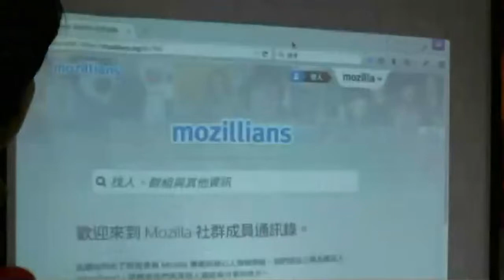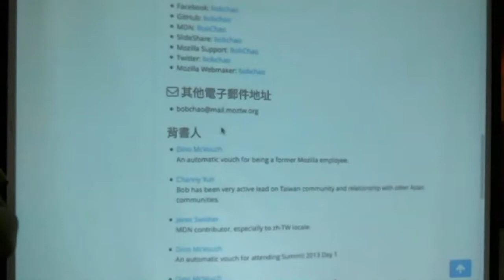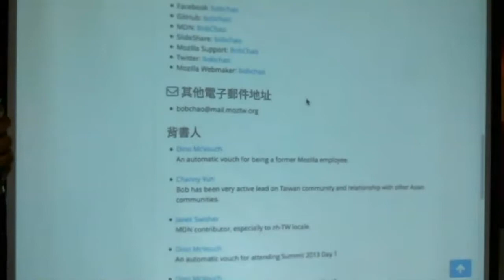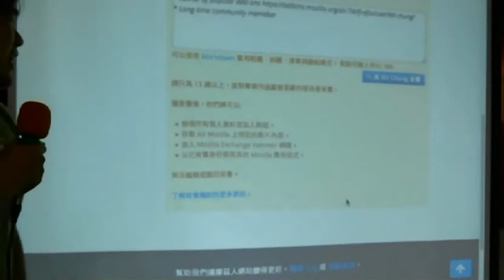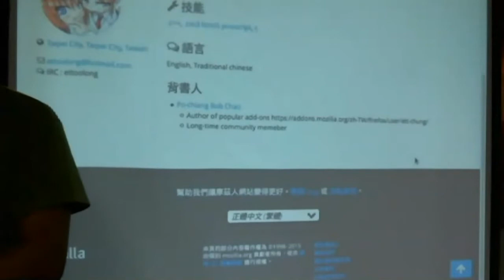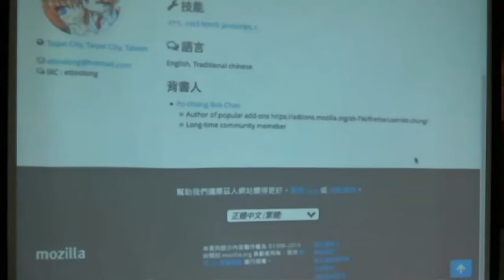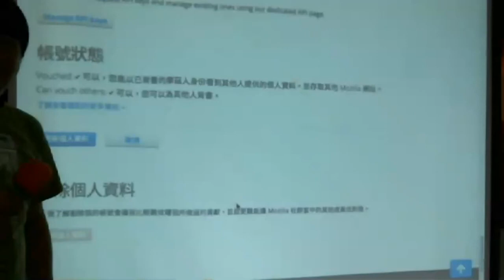2015-05-29 現在就註冊 Mozillians org 帳號吧 (BobChao)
Taipei Community Lightning Talk
日期：2015 年 05 月 29 日
主題：現在就註冊 Mozillians org 帳號吧
講者：BobChao